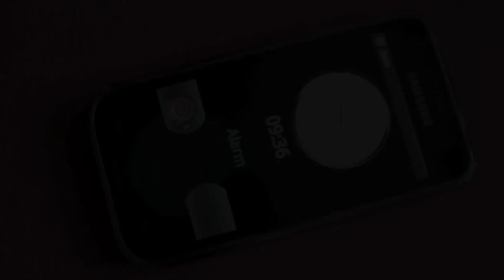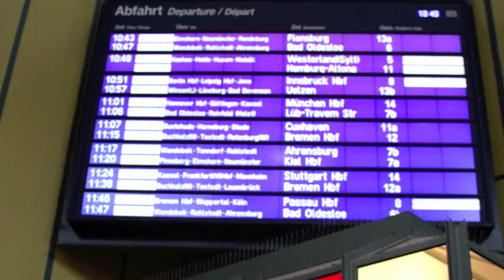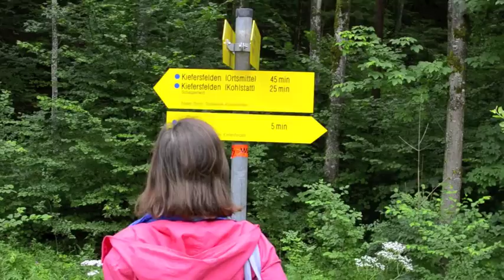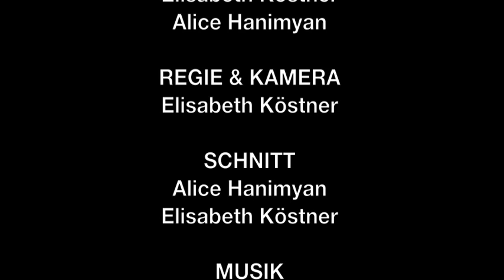Raus! (Kurzfilm von und mit Elisabeth Köstner und Alice Hanimyan)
Unser erster Kurzfilm.